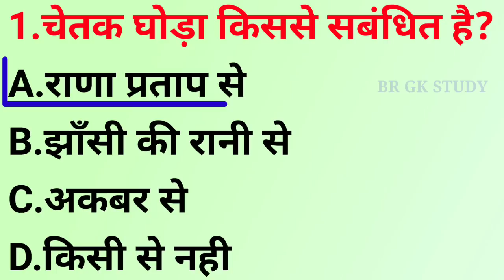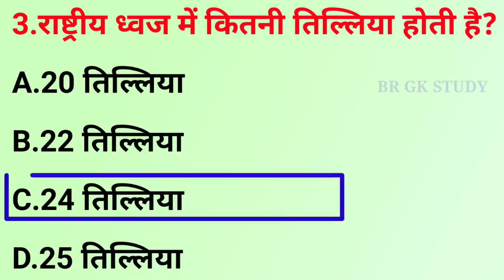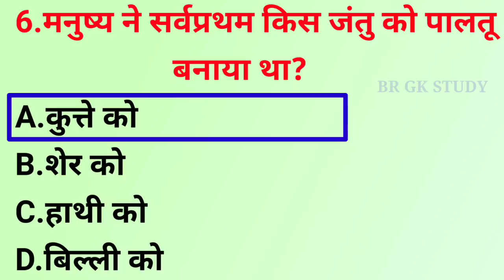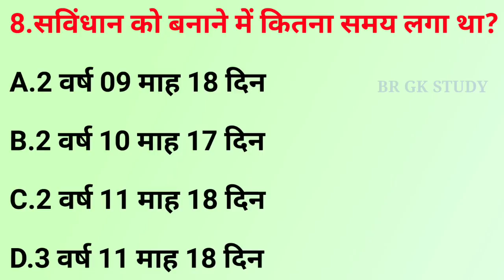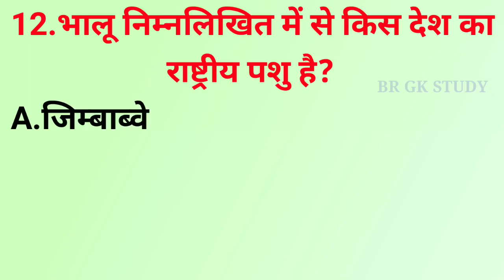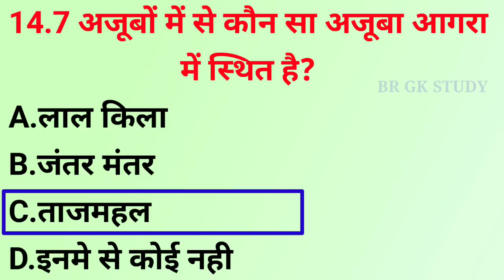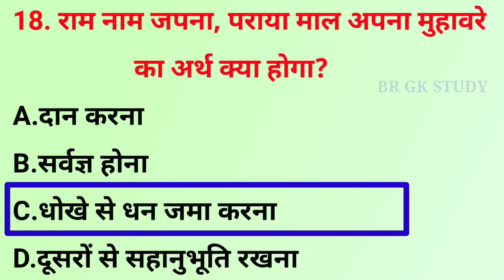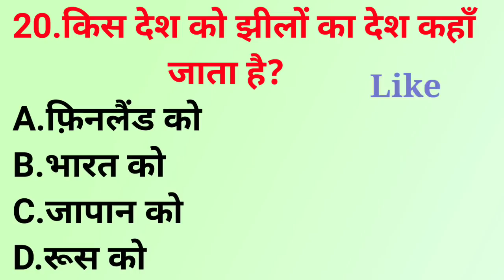General Knowledge Most Important Question || GK Question || GK Quiz || BR GK STUDY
Friends, in this video of today, we have brought 10 such questions of general knowledge that have been asked repeatedly in many types of government job exams in the past years and in future also these questions are very likely. This question is very important from the point of view of general knowledge competition examination, this question will prove very useful for the students preparing for the government job.